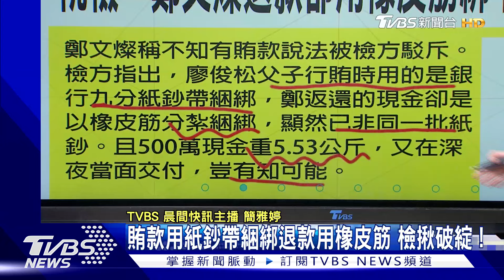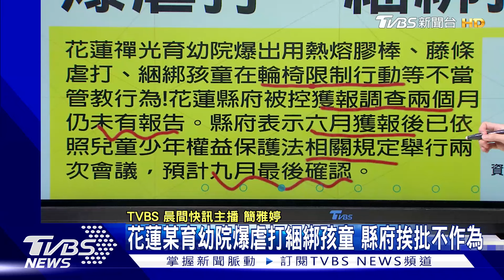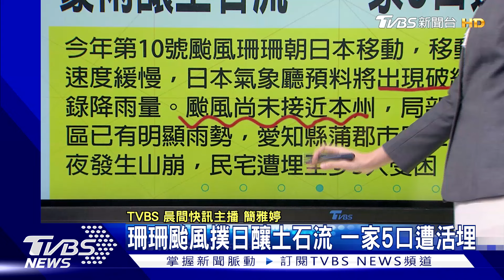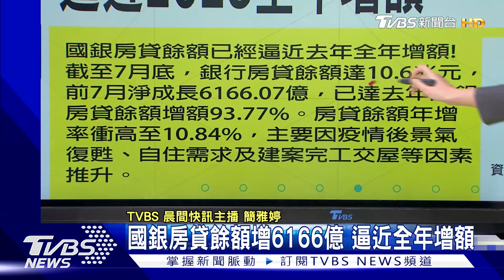賄款用紙鈔帶綑綁退款用橡皮筋 檢揪破綻 珊珊颱風撲日山崩土石流 一家5口遭活埋｜TVBS晨間快訊｜TVBS新聞20240828